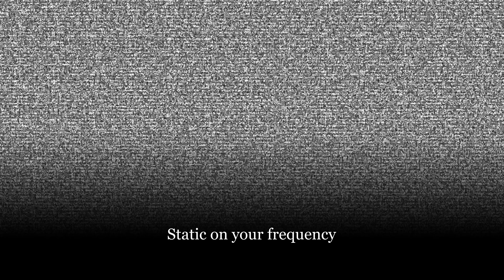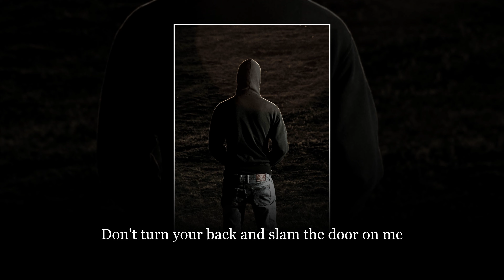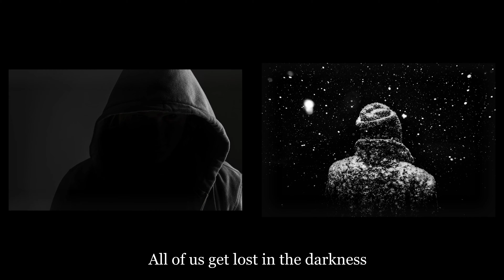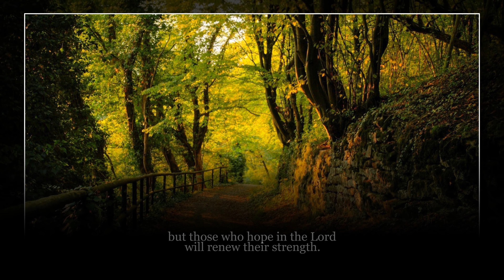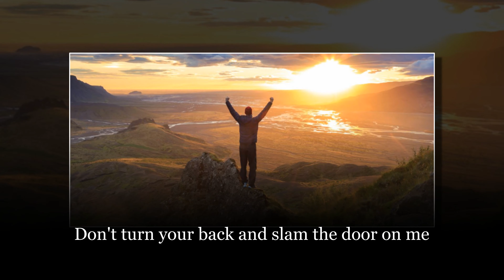The Pass: Rush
"The Pass" by Rush is a song that addresses themes of depression, despair, and the importance of perseverance. Released on their 1989 album "Presto," the song delves into the struggles of individuals who feel overwhelmed by the pressures of life.

The lyrics of "The Pass" convey a sense of empathy and understanding for those who are battling inner demons and contemplating giving up. The narrator acknowledges the challenges faced by the troubled individual, offering words of encouragement and support. The chorus, in particular, emphasizes the message of resilience and hope:

"All of us get lost in the darkness
Dreamers learn to steer by the stars
All of us do time in the gutter
Dreamers turn to look at the cars"

These lyrics suggest that even in the darkest moments, there is the potential for redemption and renewal. The song serves as a reminder that struggles are a part of the human experience, but they do not define us. Instead, it's our ability to persevere and find meaning in adversity that ultimately shapes our journey.

In the context of someone who may be contemplating giving up, "The Pass" can be seen as a plea to hold on or to "turn around and walk the razor's edge" and find the strength to keep fighting. It offers a message of solidarity and encouragement, reassuring the troubled individual that they are not alone in their struggles.

Through its poignant lyrics and emotive melodies, "The Pass" serves as a beacon of hope for those who may be struggling with their inner demons. It's a reminder that even in our darkest moments, there is light to be found, and that with perseverance and determination, we can overcome even the greatest challenges.